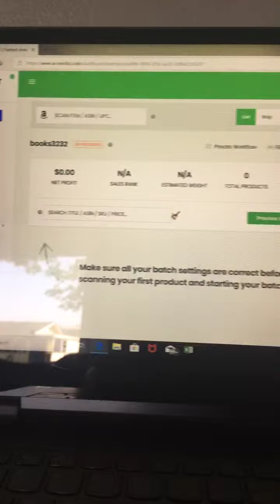Posting 200 plus books on amazon while watching OTH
What’s better than watching One Tree Hill and posting books